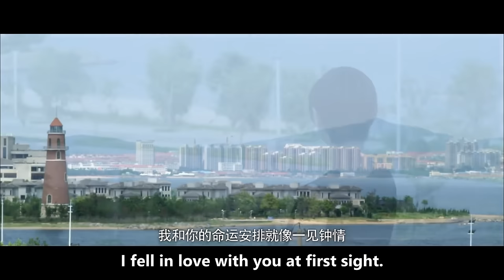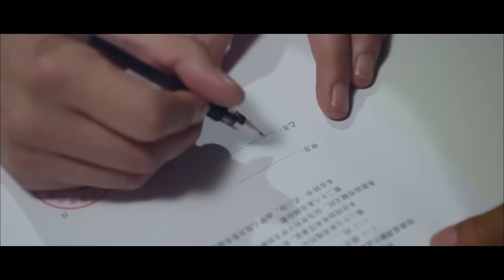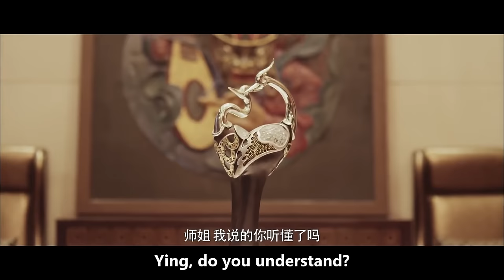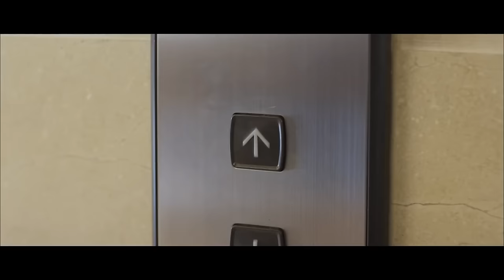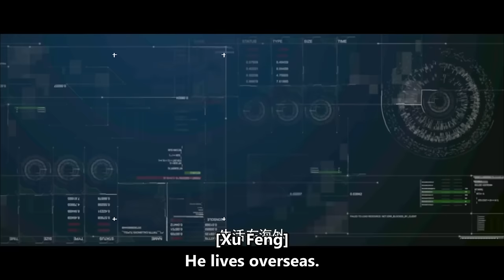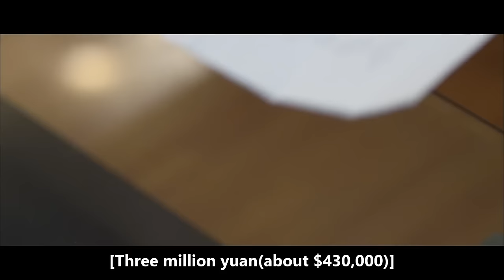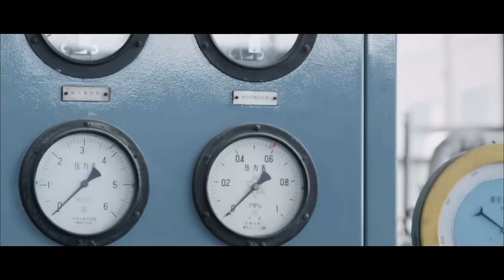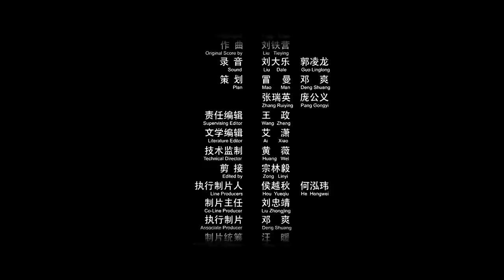【ENG SUB】Ms. Bodyguards: Bid Farewell | Action/Drama | China Movie Channel ENGLISH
The beautiful bodyguard has a special mission: protect 56 monkeys! A breathtaking sight! 🐵😱😎

【Movie Description】
Chinese Title
Starring: 满昱彤 Man Yutong / 张夕桥 Zhang Xiqiao / 马小媛 Ma Xiaoyuan
Genres: Action, Crime, Drama
Synopsis: Xingyu Security took over a special protection task, and the objects of protection turned out to be 56 monkeys on the island. Li Xia reunited with her long-lost senior sister Han Ying during her mission, but she didn't know that this reunion brought about a profound crisis of trust in her life...